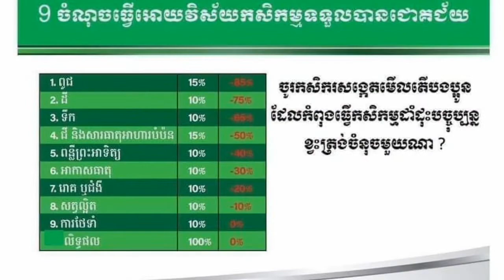កសិករដាំដំឡូងមី អោយមេដៃ ពេញចិត្ត Transform Plus ផ្ដល់ផលចំណេញទ្វេដង! ទំនាក់ទំនង 0974731152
កសិករដាំដំឡូងមី អោយមេដៃ ពេញចិត្ត Transform Plus ផ្ដល់ផលចំណេញទ្វេដង!
ដំឡូងមី គឺជារុក្ខជាតិដែលធន់នឹងកម្ដៅបានល្អ តែបញ្ហារបស់កសិករភាគច្រើនគឺដំឡូងទម្ងន់មិនធ្ងន់ ដែលធ្វើអោយមិនត្រូវតាមតម្រូវការរបស់ទីផ្សារ អាថ៍កំបាំងងាយៗ គឺត្រៀមដីដែលត្រូវនឹងដំណាំដំឡូងមី ត្រូវតែមិនមែនជាដីល្បាប់ខ្សាច់ តែត្រូវជាប្រភេទដីស្អិត ដែលមានសំណើមល្មមសមរម្យ ក្រៅពីនោះយកចិត្តទុកដាក់លើការបន្ថែមសារធាតុចិញ្ចឹម ដោយជ្រើសប្រើ “ថ្រានហ្វម ផ្លាស់” អោយបានគ្រប់គ្រាន់លើការរីកលូតលាស់ ដែលនឹងជួយដល់ដើមអោយរឹងមាំ មើមធំ ម្សៅគុណភាពល្អតម្លៃខ្ពស់ រហូតដល់ពេញចិត្ត